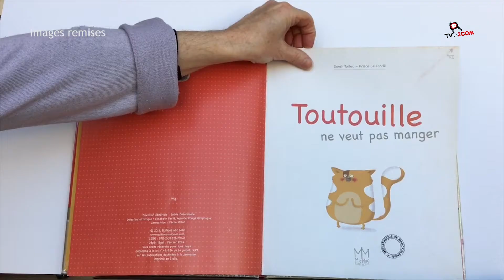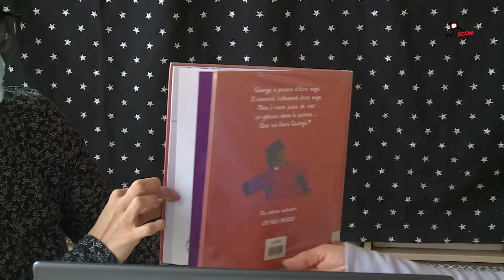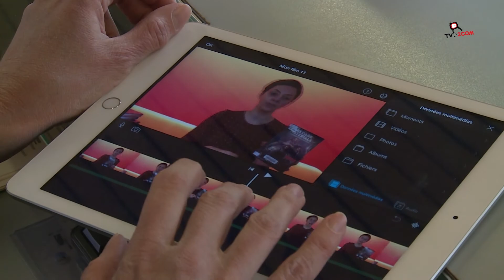Les Médiathèques du Ried restent en contact avec leurs adhérents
Avec la crise sanitaire, les médiathèques du Ried ont trouvé des solutions pour rester en contact avec leurs adhérents. Régulièrement sur leur page FB, les bibliothécaires diffusent des vidéos sur leur coup de cœur. Elle utilise aussi la visioconférence pour continuer leur animations.